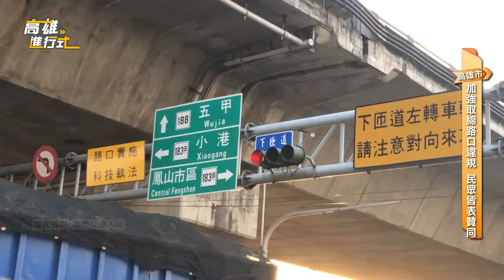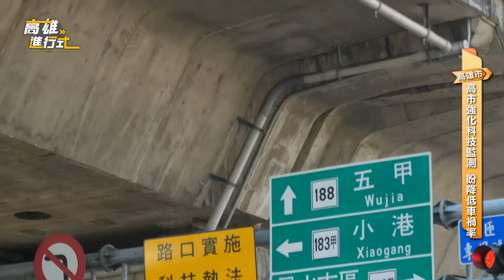高雄進行式第15集 宣導交通大執法 高警員客串演出